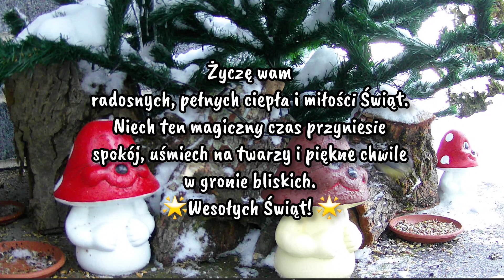Sójka, rudzik, bogatka oraz mazurek - w świątecznym nastroju.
Życzę wam
radosnych, pełnych ciepła i miłości Świąt.
Niech ten magiczny czas przyniesie
spokój, uśmiech na twarzy i piękne chwile
w gronie bliskich.
🌟Wesołych Świąt! 🌟